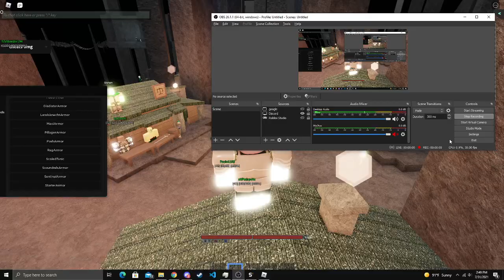[Lore Game Roblox] Spectacles Guide